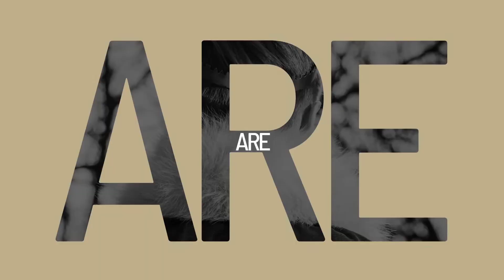IT'S OFFICIAL! One21 2019 featuring KAHITNA & MERRY RIANA!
IT'S OFFICIAL! One21 Annual Awards & Recognitions Night 2019 featuring Kahitna & Merry Riana!

Register Now! one21.century21.co.id

Location: Dian Ballroom, Raffles Jakarta